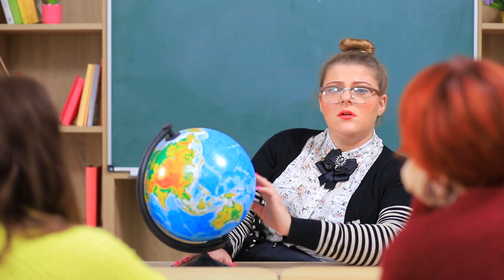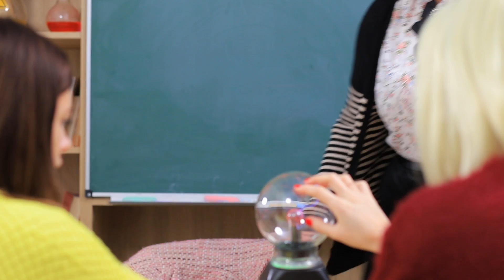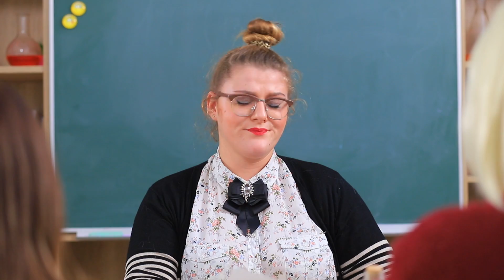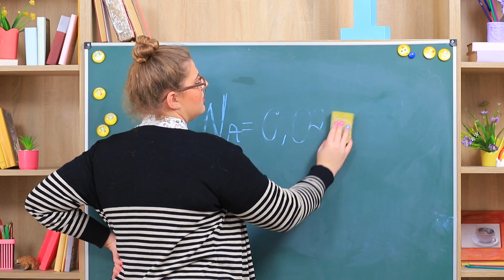Волшебная канцелярия Сабрины – 10 идей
Каждой волшебной девочке нужна своя волшебная канцелярия. Если ты маленькая фея Сабрина, то тебе точно понадобятся ручка в виде веточки, сумочка черная кошка и деревянный сундучок-пенал.

Инструменты и материалы:
• Деревянная веточка
• Ластик черного цвета
• Черенки от листьев
• Тонкая проволока
• Акриловые краски
• Карандаш
• Скотч
• Полимерная глина
• Зубочистка
• Пробка
• Канцелярский нож
• Светодиодные лампочки на батарейках
• Стеклянные бутылочки
• Клей
• Глиттер
• Бечёвка
• Искусственный мех
• Нитка с иголкой
• Универсальный клей
• Фоамиран
• Фетр
• Цепочка
• Резинка
• Пуговица
• Пластиковый шар
• Термоклей
• Акриловый лак
• Точилка
• Круглый браслет
• Блокнот
• Контур
• Коричневый мелок
• Двухсторонний скотч
• Распечатки заклинаний
• Деревянная ступа
• Наждачная бумага
• Ворс от кисточки
• Спонж для рисования
• Распечатанные этикетки с ингредиентами зелья
• Шкатулка-сундучок
• Картон
• Резиновая игрушка-жаба
• Поролон
• Ножницы

Вопрос дня: понравилась наша канцелярия для Сабрины? Пиши в комментариях!